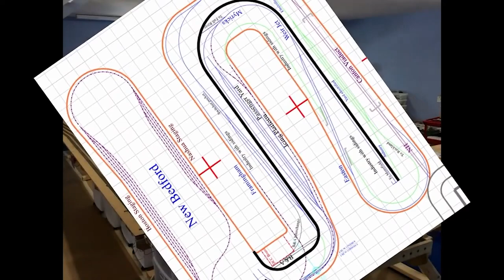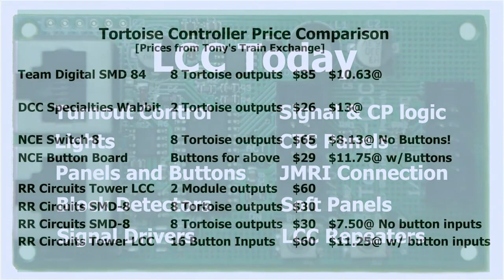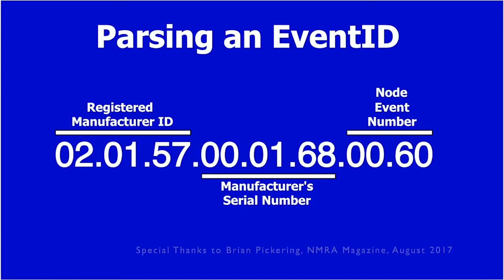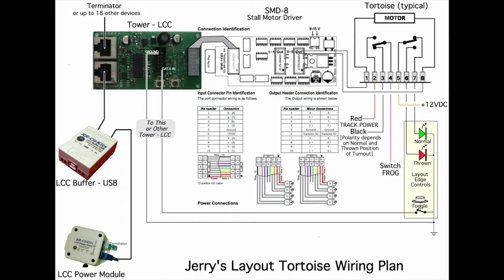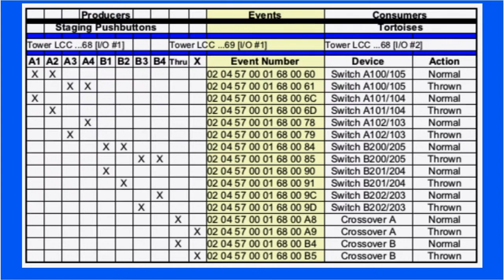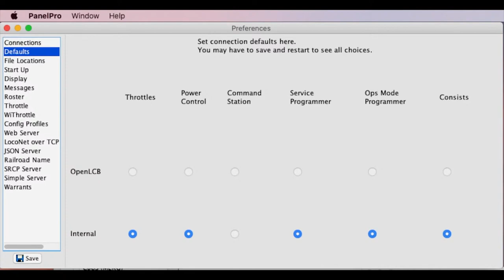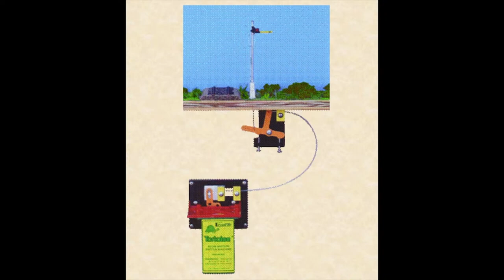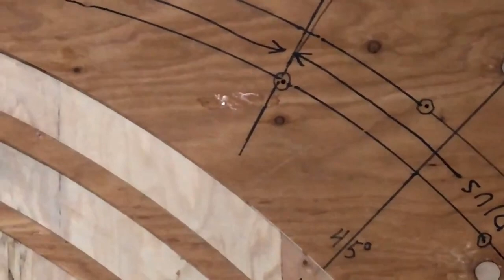Jeff Gerow LCC A Better Way To Move Points